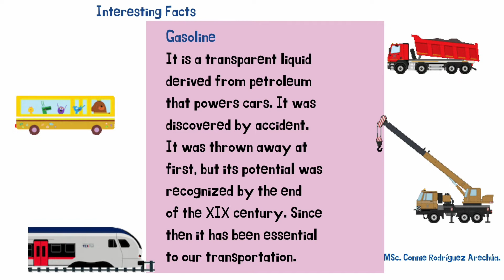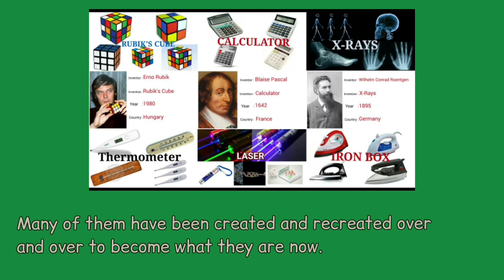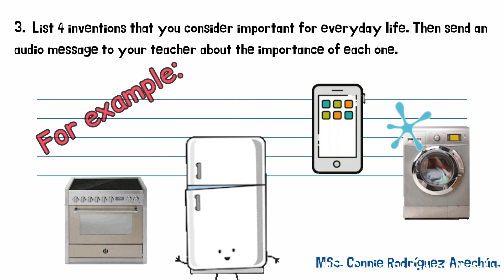Topic: How have human inventions and discoveries changed the world?